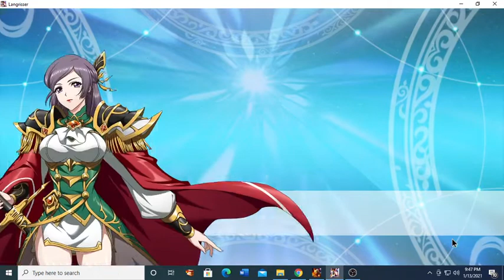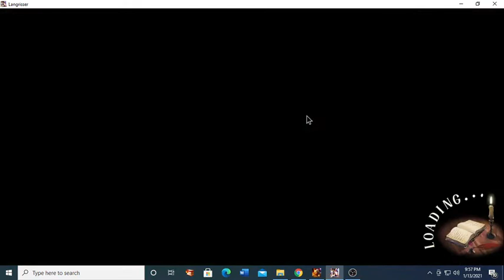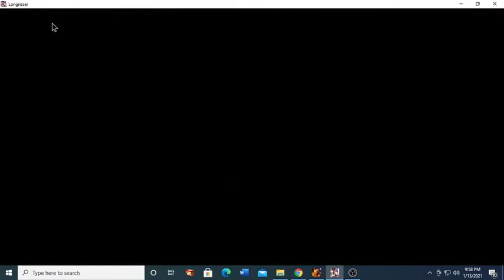Langrisser Mobile - My Late Progress Report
Yea too much tower conquest.